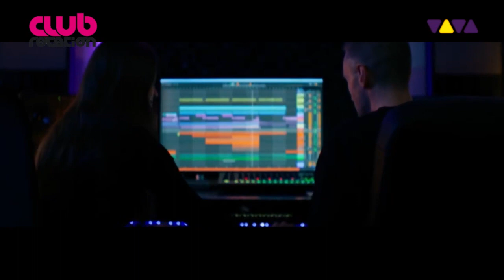Jerome time after time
Jerome